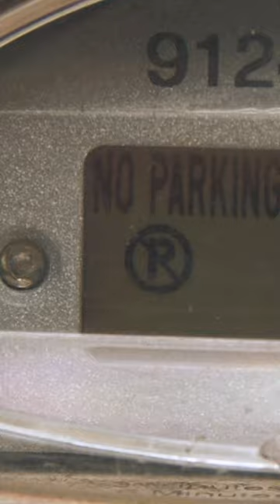The Drama Queen 🅿️👸🏾🎭 of Towing | Parking Wars | A&E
Neema, the Queen of Towing, is surprised by a dramatic stolen car story.